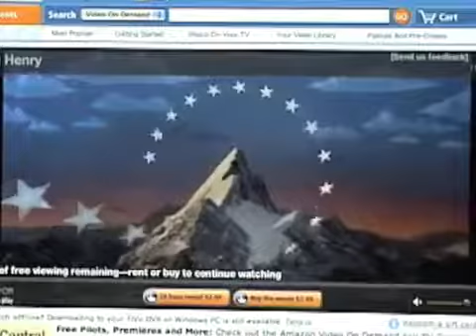Do the Bartman